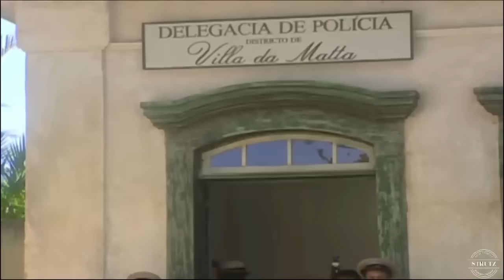NOVELA CABOCLA CAPÍTULO 121 COMPLETO